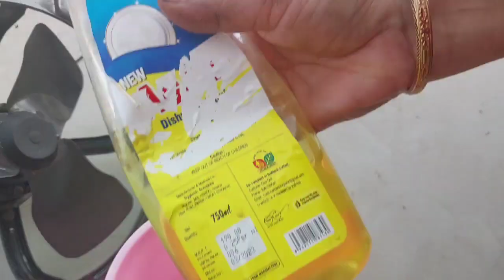रसोई के गंदे चिपचिपे पंखे को कैसे साफ करें मिंटो में बिना मेहनत बिना झंझट केवल इस ट्रिक से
Hii Guys Welcome to our channel we are here with this new video if you like this video then do subscribe and comment down for more interesting videos... Love u all :-)

धन्यवाद.